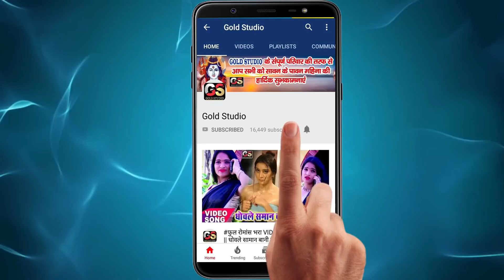HD VIDEO I फुलौना मोर दबईले बा || Alok Goswami का न्यू सुपर हिट सांग 2020 || Fulauna Mor Dabaile Ba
फुलौना मोर दबईले बा || Alok Goswami का न्यू सुपर हिट सांग 2020 || Fulauna Mor Dabaile Ba
Song : Fulauna Mor Dabaile Ba
Singer : Alok Goswami
Lyrics : Suraj Sanehi, Ajay Baba